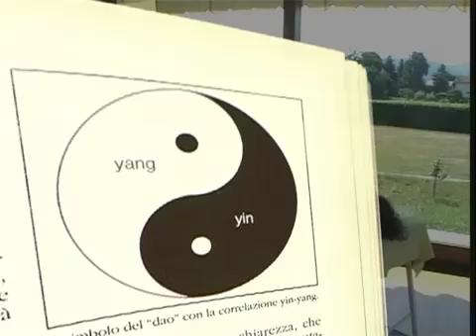Tui-Na e Micromassaggio Cinese - macrovideo - DVD - Daniele Santagà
Scoprilo su:
Questo video è la combinazione di due tecniche di massaggio cinese il Tui-Na (letteralmente spingere e afferrare) e il micromassaggio cinese.
La prima con particolare accento agli squilibri energetici che predispongono alla malattia, la seconda metodica è la vera "agopuntura senza aghi" cioè un lavoro mirato e preciso sui punti e sui canali energetici.

Questo video dimostra in maniera semplice e approfondita, con parti teoriche e pratiche, una tecnica completa per ribilanciare le energie Yin e Yang riportando l'energia Yang dall'alto al basso e l'energia Yin dal basso in alto garantendo il fluire armonico delle nostre energie.

Per tutti i cultori della materia, operatori e specialisti del benessere e per chi è semplicemente interessato a sperimentare da solo facilmente, efficacemente e senza rischi questa antica metodica di riequilibrio energetico.

Contenuti Extra:
- Intervista con l'autore
- Tecniche di dispersione e tonificazione
- I punti del massaggio
- Presentazione dell'Istituto Rudy Lanza